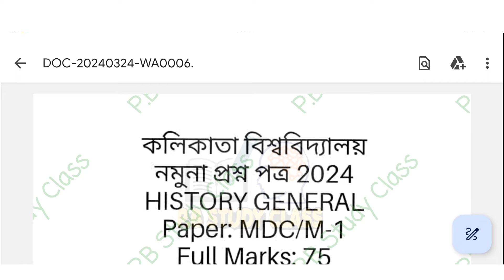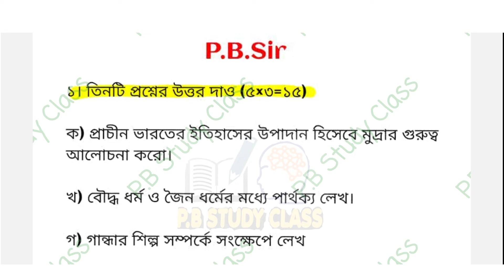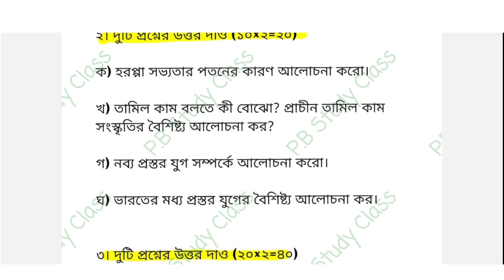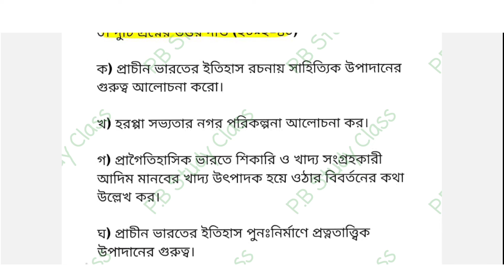1st Semester History General Suggestion 2024|Cu history General Syllabus 2023-24| Mock Test Paper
1st Semester History General Suggestion 2024|Cu history General Syllabus 2023-24| Mock Test Paper
CU history general semester 1 suggestions 2023-24 | Semester 1 history general MDC/m-1
1st semester history general suggestion 2024 | cu history general suggestion 2023 || syllabus 2023 ba 1st semester history suggestion 2023
ba 1st semester history cc-1 suggestion 2022-23

Semester 1 history general suggestion
Semester 1 history general suggsation 2023
History general semester 1 suggestion 2023

ba 1st sem history suggestion 2023